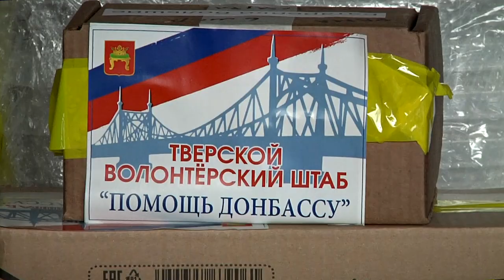Тверской волонтерский штаб отправил на фронт дорогостоящий груз